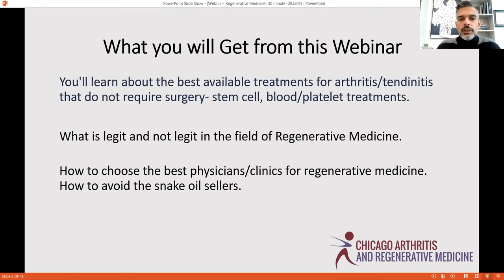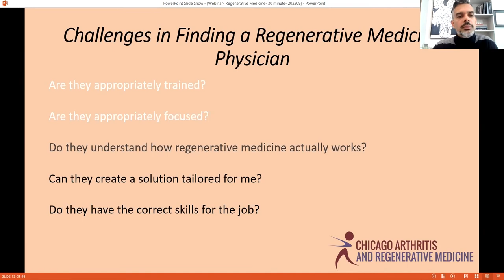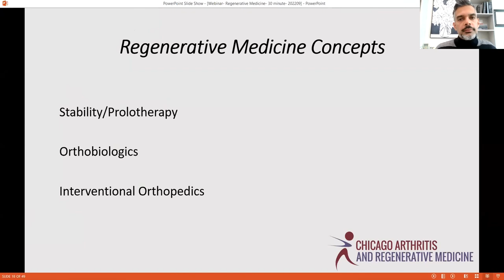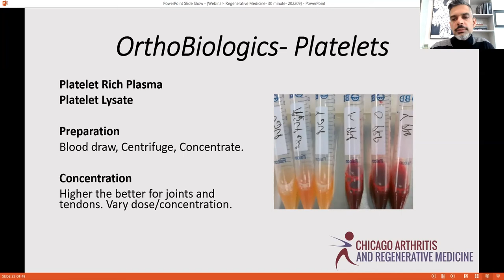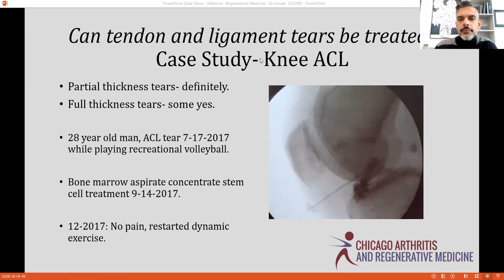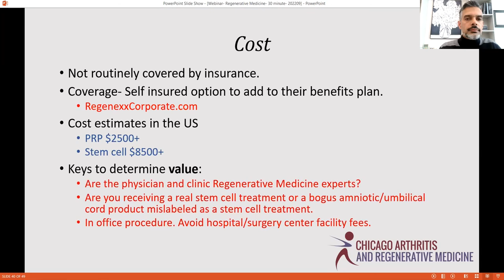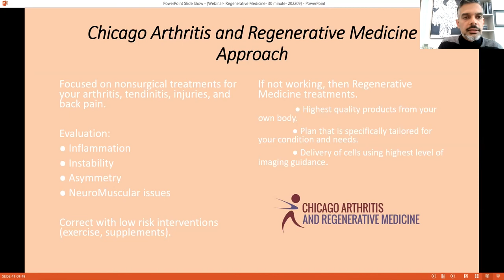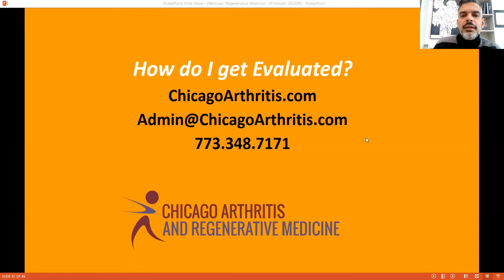Regenerative Treatment Options | Webinar Replay | Chicago Arthritis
In this replay from September 7, 2022, Dr. Siddharth Tambar reviews regenerative treatment options in details and answers audience questions.

ChicagoArthritis.com
Facebook.com/ChicagoArthritis
Instagram.com/chicagoarthritis/
Twitter.com/chiarthritis
Linkedin.com/in/siddharth-tambar-04021413